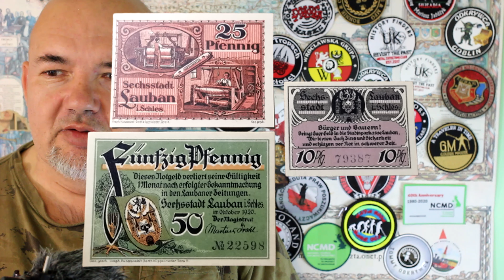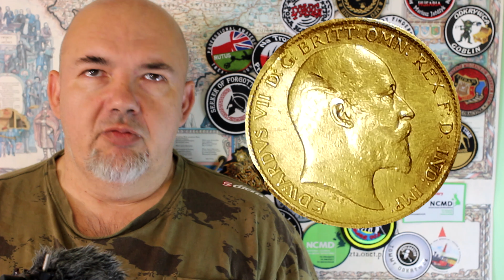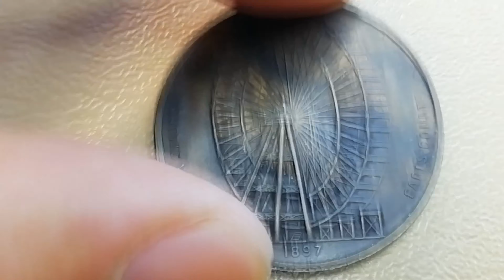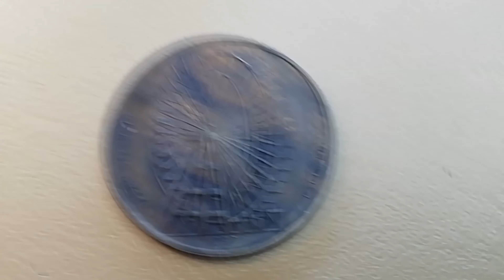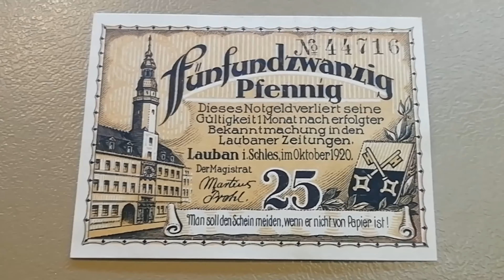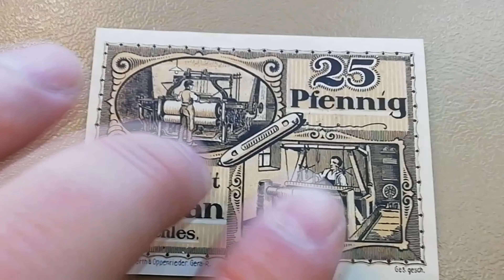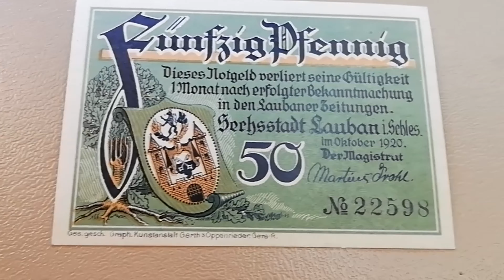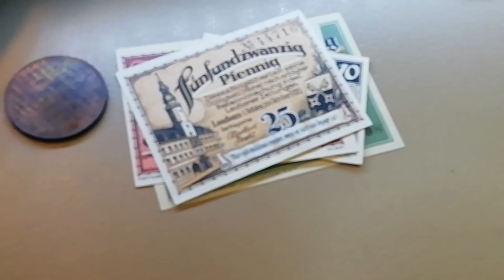Gawęda ze złotem w tle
Gawęda ze złotkiem w tle nagrała się, bo nawarstwiają się tematy o których chciałbym wam opowiedzieć, a brakuje okazji by tom zrobić :) Stąd może jej nieco chaotyczny charakter, ale powstawała z głębokiej potrzeby wewnętrznej i liczę, że ją przyjmiecie jak swoją :)